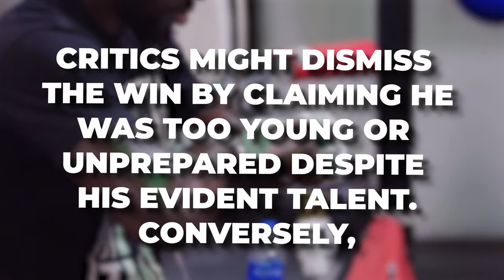7 MINUTES AGO: Terence Crawford HORRIFIC DEMAND To Fight With Jaron Ennis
7 MINUTES AGO: Terence Crawford HORRIFIC DEMAND To Fight With Jaron Ennis